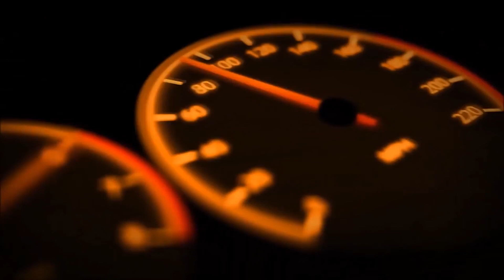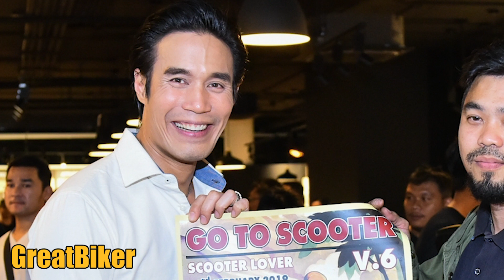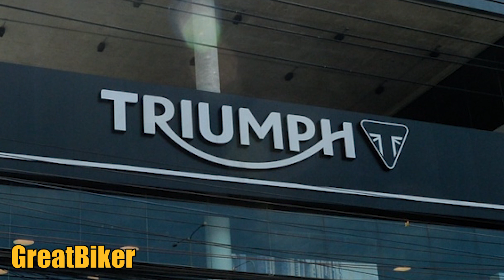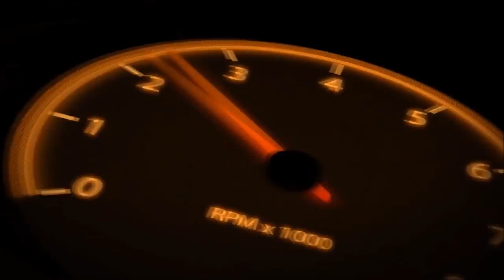Triumph เอาแน่! เตรียมแจมรถในคลาส 500cc เจาะตลาดกลุ่มใหม่ ราคาเอื้อมได้ง่ายกว่าเดิม!!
สำหรับแบรนด์ดังจากฝั่งผู้ดีอังกฤษอย่าง Triumph นั้น แน่นอนว่าทุกคนย่อมรู้จักกันดี โดยเฉพาะกับรถในแนวคลาสสิกเนกเกตอันเลื่องชื่อ และเป็นซิกเนเจอร์หลักของทางค่าย ล่าสุดก็เป็นอีกค่ายที่เตรียมจะกระโดดลงมาจับตลาดรถในระดับมิดเดิลคลาสที่คาดกันว่าน่าจะอยู่ประมาณ 500cc ซึ่งถือว่าจะเป็นคลาสเล็กสุดที่ทาง Triumph ยังไม่เคยทำมาก่อนในยุคนี้ เราไปดูความคืบหน้าของโปรเจคท์นี้พร้อมๆ กันเลย